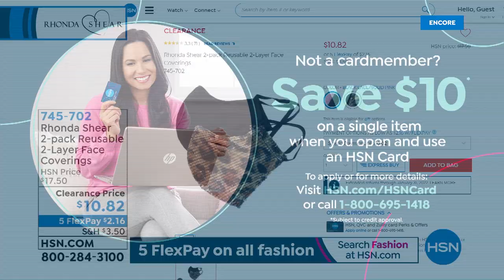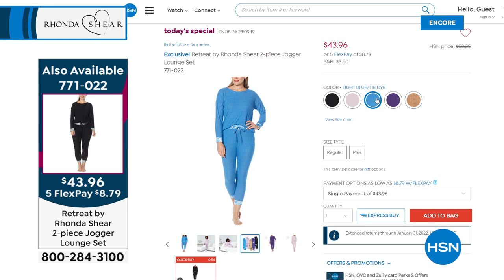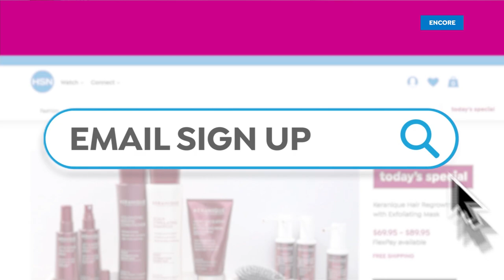HSN | Rhonda Shear Intimates & Loungewear 09.16.2021 - 06 AM